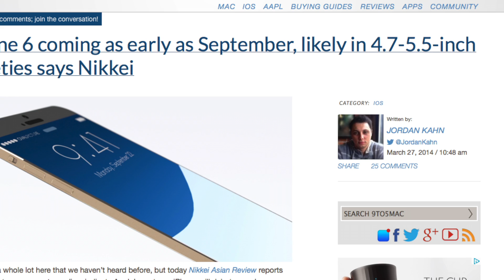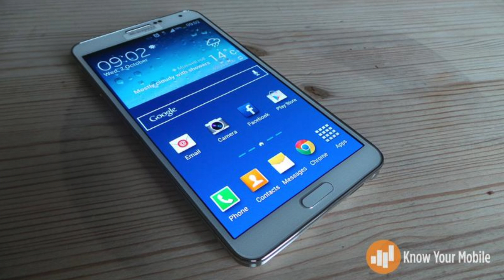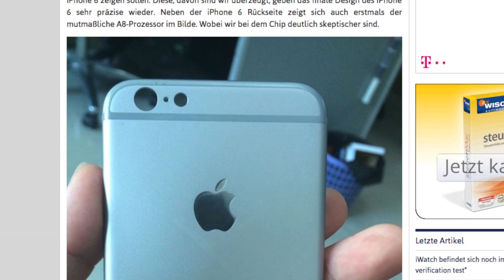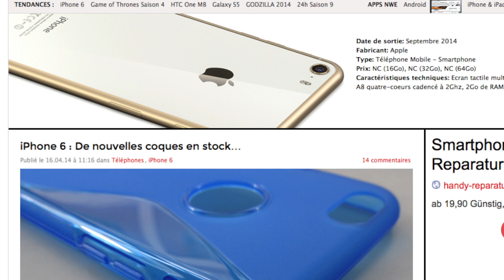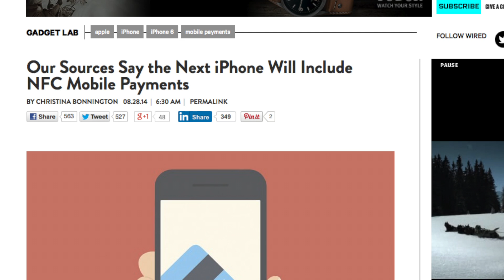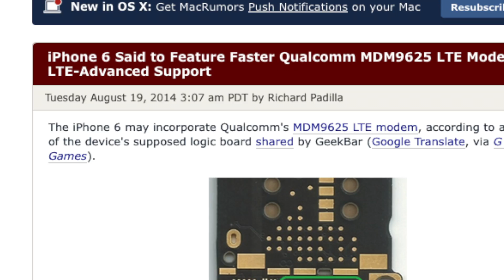iPhone 6 - Gerüchte & Erwartungen - Zusammenfassung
Wilkommen bei BigAppleTech!

Gedreht und Geschnitten von BigAppleTech Bijan And Tim (BAT) . Die Inhalte dieses Videos sind urheberrechtlich geschützt. Jede Vervielfältigung, Vorführung, Sendung, Vermietung und/oder Verleihung des Videos oder einzelner Inhalte ist ohne Einwilligung des Rechteinhabers untersagt und zieht straf- oder zivilrechtliche Folgen nach sich. Alle Rechte bleiben vorbehalten.

Tags: iPhone 5S Event iPhone 6 iPhone 5 iPhone 5C Budget-iPhone Billig-iPhone Release Verkaufsstart Apple Store Preis Feature Neuerungen iOS 7 Beta 6.1.3 Jailbreak Tethered Untethered Gerüchte rumors leaks Bilder News Nachrichten Neuheiten Funktionen Finger Print Display 5 Zoll Gold Grau Farben bunt Plastik Polycarbonat 10. September Event Keynote Einladung offiziell neues Smartphone Handy 2013 iWatch iPod Touch iPad Mini 2 Generation iPad 5 iTV Fernseher iPad Tablet Donwgrade Tutorial Anleitung Tweak Top App Review Test Beweis Unobxing Kamera Dual-Flash Slow-Motion LTE Advanced Überblick Overview Zusammenfassung Gaming Controller
Kategorie
Wissenschaft & Technik
Lizenz
Standard-YouTube-Lizenz